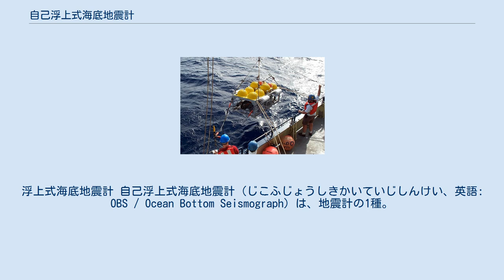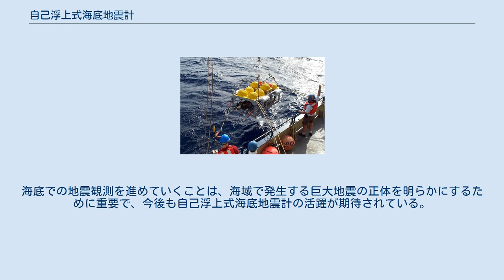自己浮上式海底地震計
浮上式海底地震計 自己浮上式海底地震計（じこふじょうしきかいていじしんけい、英語: OBS / Ocean Bottom Seismograph）は、地震計の1種。
海面から自由落下させ、水深6,000m程度まで設置する事が出来る。
 2011年に発生した東北地方太平洋沖地震は、日本海溝付近で発生した超巨大地震である。
このように、日本とその周辺では、海域で大きな地震が発生するが、その正体を明らかにするには、海底での地震観測が欠かせない。
 海底で地震観測を行うためには、地震計を収納し、水圧に耐える容器が必要であるとともに、得られたデータを地上まで送る手段が必要となる。
リアルタイムでデータを送るには地震計と地上局の間をケーブルで結ぶ必要があるが、そのためには長いケーブルと、大きな電力が必要となる。
　限られた期間の観測で、リアルタイムでデータを得る必要がないときは、自己浮上式海底地震計が必要となる。
 自己浮上式海底地震計を設置する際は、作業船から投入する。
地震計には架台と錘おもりが取り付けられており、海底まで沈んでいく。
海底に届いた地震計は自動的に観測を開始し、データは容器内にある記録器に蓄えられる。
最近では、1年以上記録を蓄えることができるようになった。
 観測が終了すると、地震計を回収するために、船上からある特定の音波を送信する。
地震計はその音波を受信すると、架台と錘を切り離し、浮力で上昇し海面を漂流する。
地震計は漂流している位置を教えるために、電波を発射し、フラッシュライトを点滅する。
その光や電波を頼りに、ヘリコプターや船で探しまわり、回収を行う。
 自己浮上式海底地震計は、設置するコストが安いことから、数多くの地震計を同時に設置し観測を行うことができ、地震活動を詳細に把握するのに貢献している。
海底での地震観測を進めていくことは、海域で発生する巨大地震の正体を明らかにするために重要で、今後も自己浮上式海底地震計の活躍が期待されている。